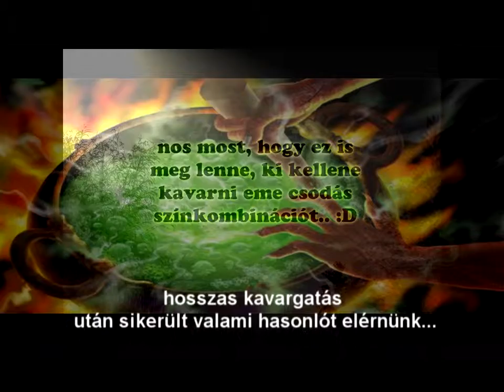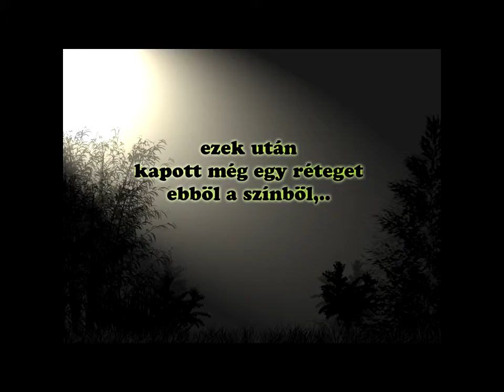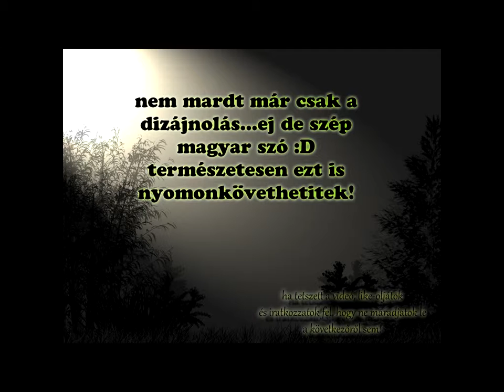Vigyünk színt az életbe! :) part5